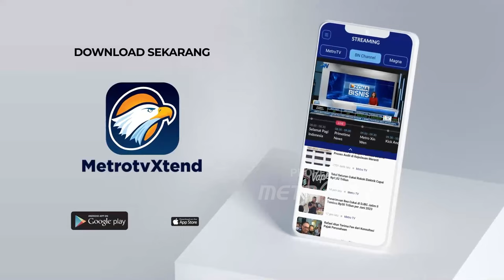MGR Vincentius Potokota Tutup Usia dan Akan di Antar ke Ende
MetroTV, Uskup Agung Ende, Pulau Flores Provinsi Nusa Tenggara Timur, Monsinyur Vincentius Sensi Potokota M3n1ngg4l Dunia di Usia 72 Tahun, di Rumah Sakit St Carolus Jakarta Karena Sakit.